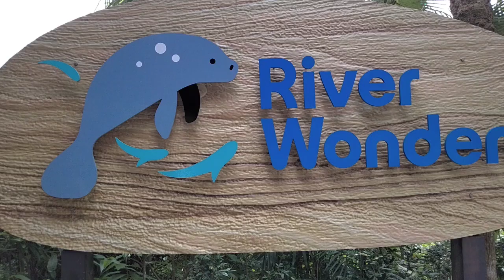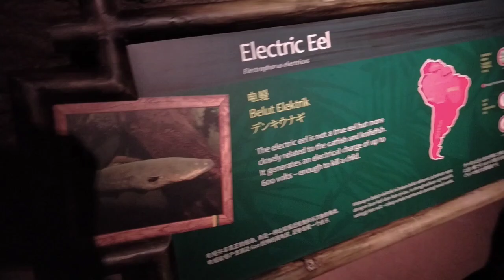River Wonders Singapore 2022